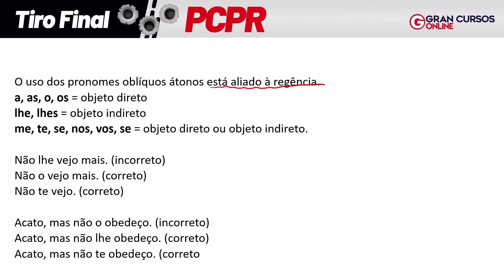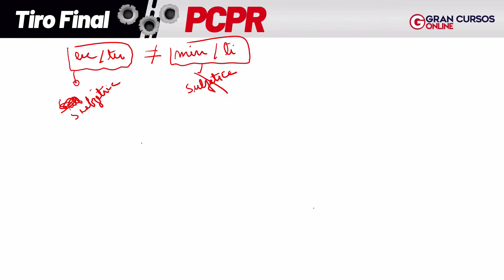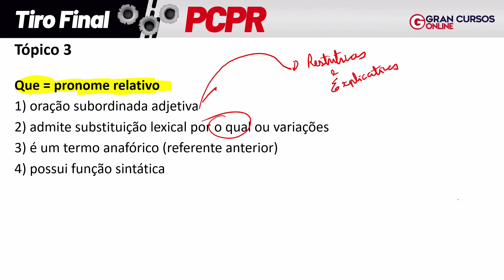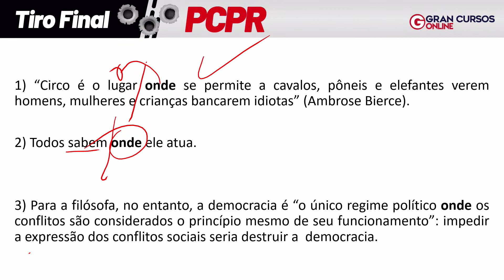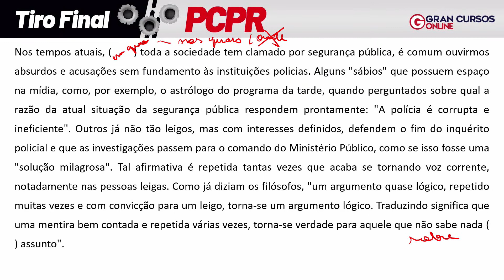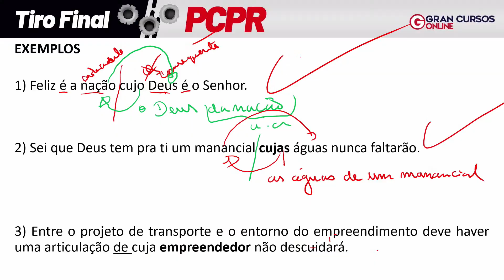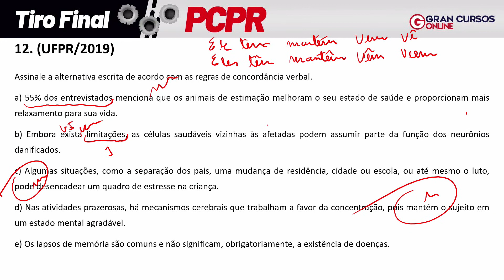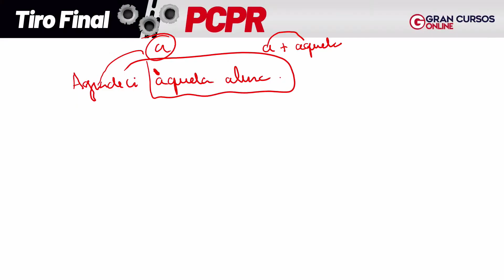PCPR: Tiro Final Investigador e Papiloscopista - Língua Portuguesa com Prof. Claiton Natal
Chegou a hora de se preparar para o Concurso PCPR para o cargo de  Investigador e Papiloscopista.

Início: 3:03

Estude para Todas as áreas de Concursos Públicos e OAB: Mude de vida com a plataforma mais moderna, a videoaula mais didática e o PDF que mais aprova no país!